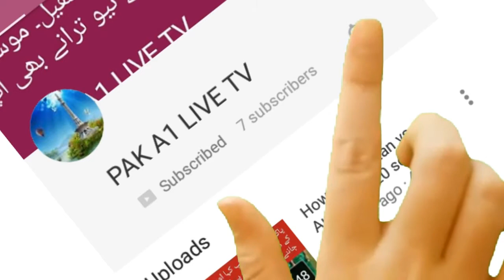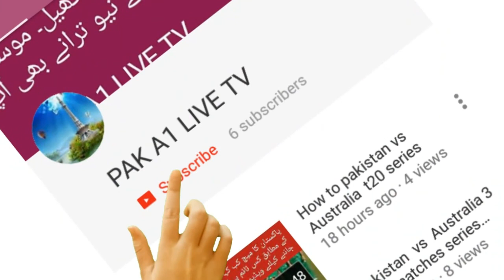شیخ اعزازالحق صاحب کا مختصر واقعہ || حضرت محمد صلی اللہ علیہ وسلم کا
Pak a1 live tv sheekh izazulhaq shams sahib swabi bayan swabi sheekh izazulhaq new bayan khatminabuwat mardan swabi mardan khatmnabuwt jalsa sheekh sahib izazulhaq bayan pak a1 live tv